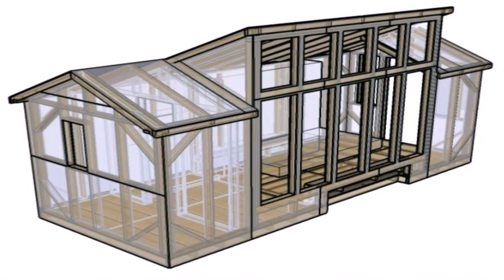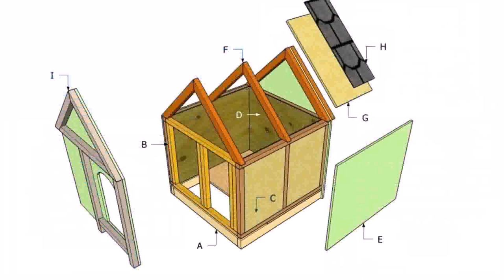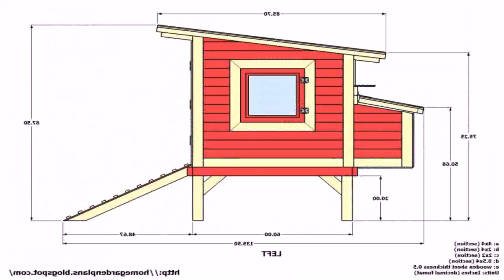Buy Car NY 5% DP